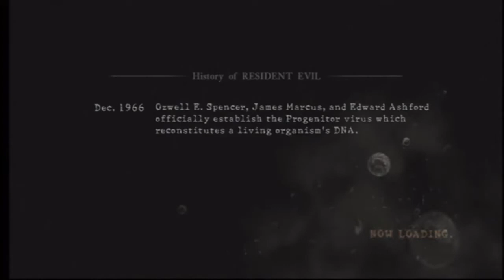Spam Play Resident Evil 5 Lost in Nightmares 1 Corn Play Piano Song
This Tatsudoshi content was kindly donated by Ultrazeta120, muchos gracias!!!

If you have any tatsudoshi content and are willing to share, please let me know and I will archive it